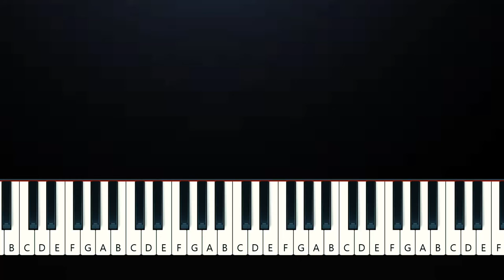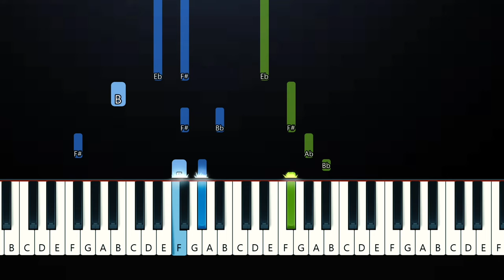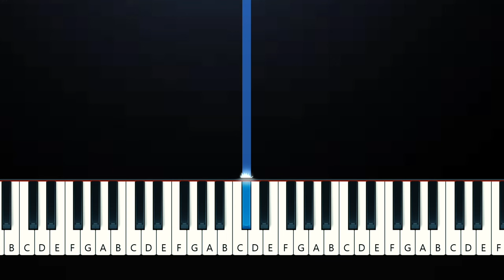Zach Bryan - Tourniquet (Piano Tutorial)